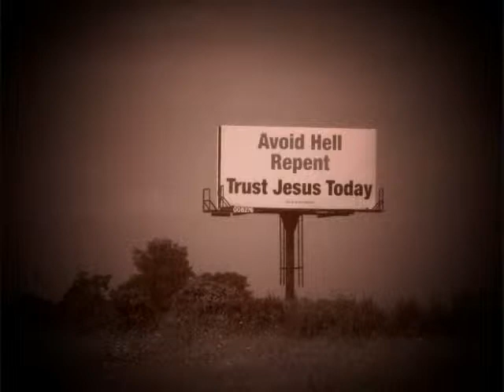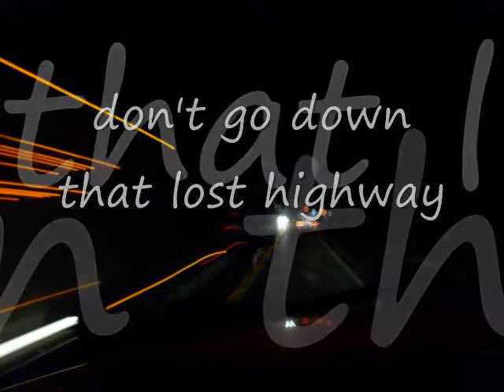lost highway 1